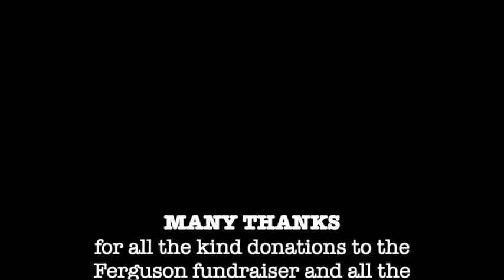101 years of Calypso